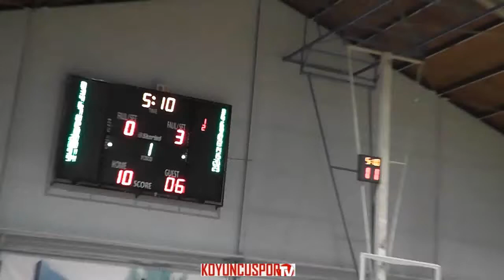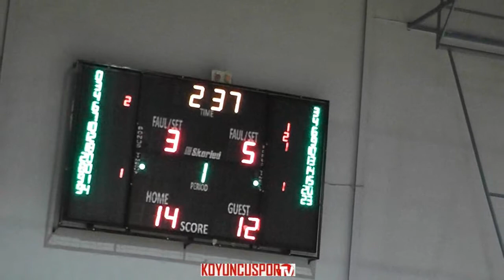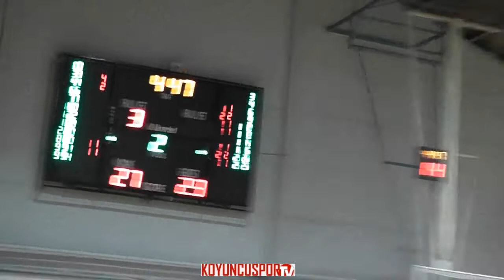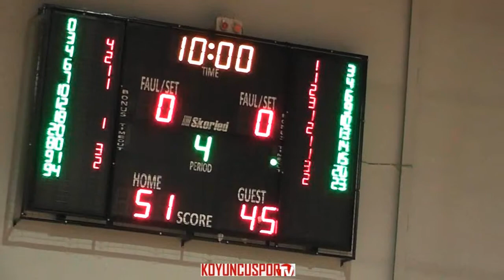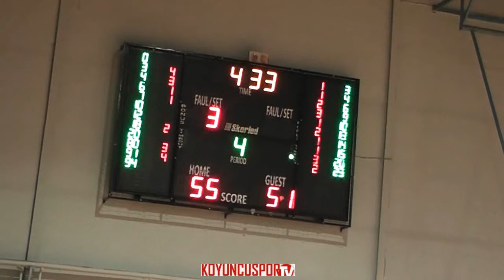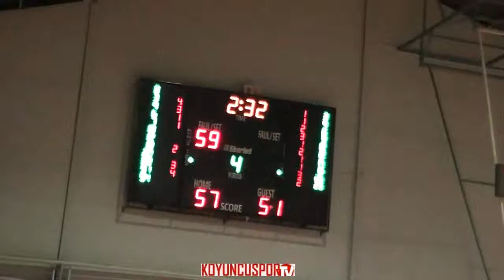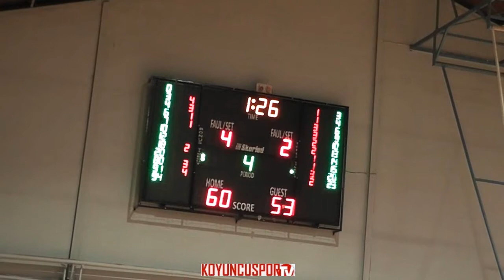ANKARA BAROSU SK - TARGET SK (ABEL AE ÇEYREK FİNAL 2. MAÇ - 9 MAYIS 2018)